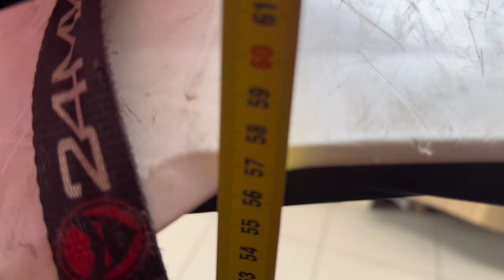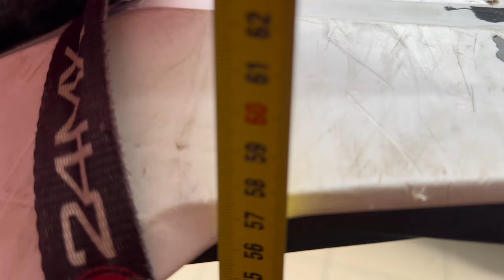Coborare suspensie Ktm Husqvarna Gas Gas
Cum poti cobora suspensia spate la o motocicleta fie ca vorbim de Ktm, Husqvarna, Gas Gas sau de Honda, Yamaha, Kawasaki, Suzuki ; ieftin si simplu si rapid.